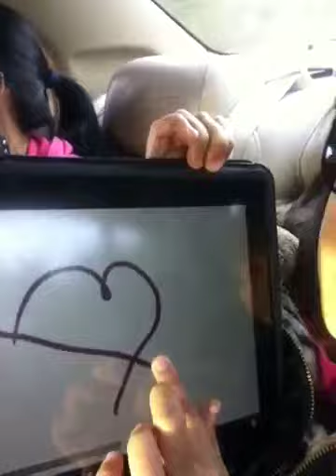Destiny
Dancing and drawing